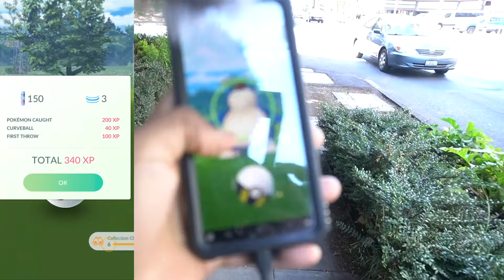My First Ever IRL GO FEST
The Time Has Finally arrived for my Pokemon Go Fest Seattle Vlog for the city experience, part 2 will be the park experience. so the hunt for many shinies begins as i look for the one and only cowboy hat snorlax, but did i get the shiny??? only one way to find out if you enjoyed the video give it a like and subscribe if youre new to the channel... Check out everyones vlogs on their channels, links will be in the description.